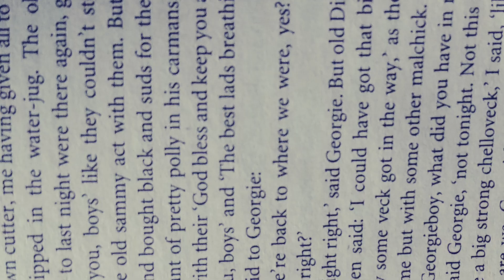They Done Did Stink | My Most Disappointing Reads of 2020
Well these fell flat after great expectations. Hope you enjoy me complaining for 6 1/2 minutes straight!